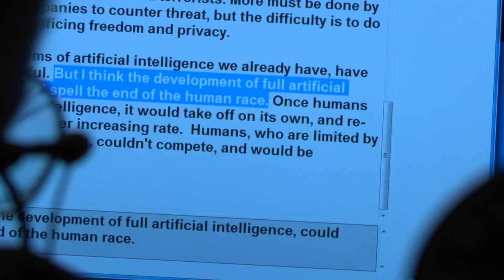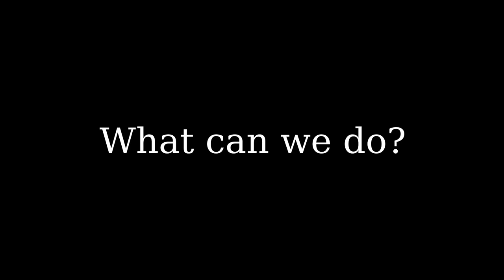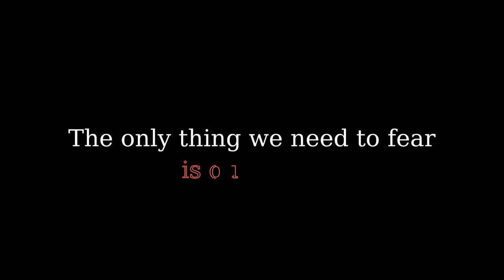The rise of killer robots and super-intelligent machines | EL5132 TED Ed Video